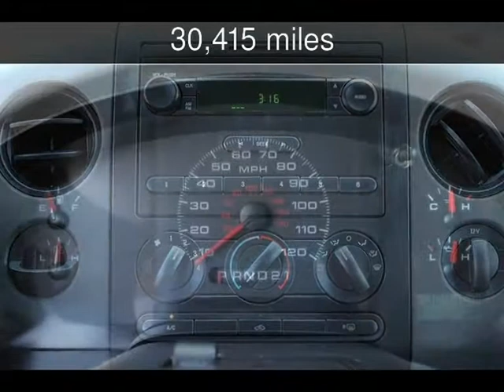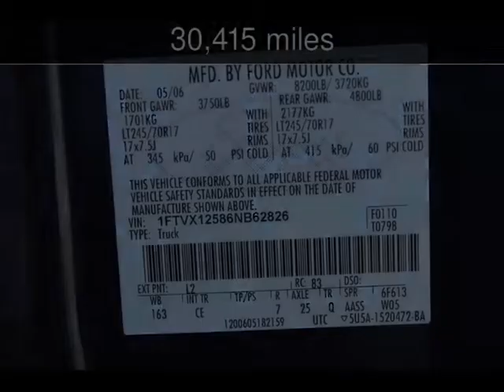2006 Ford F150 XL Used Cars - San Rafeal,California - 2014-08-25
See more details about this used car This 2006 Ford F150 XL with 30,415 miles is for sale at California Motors.